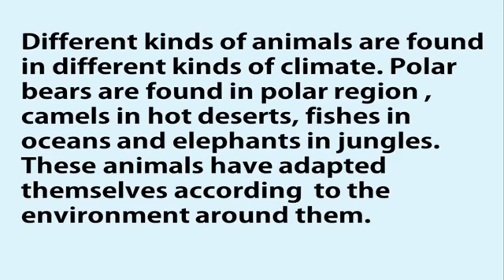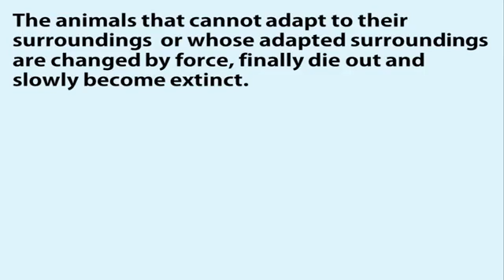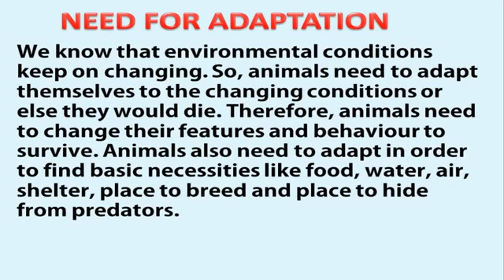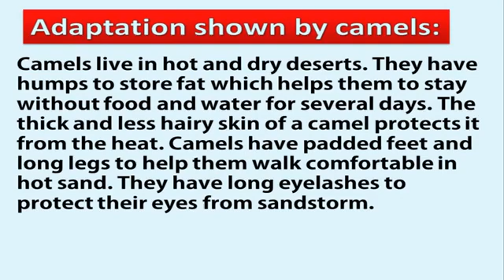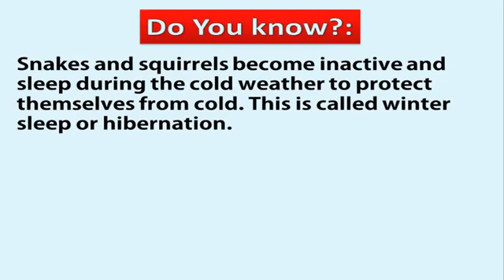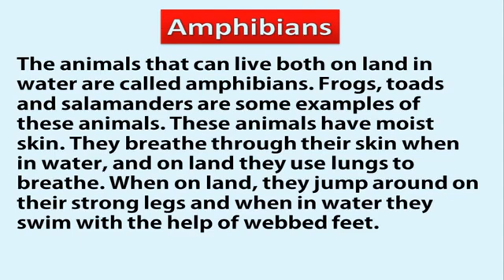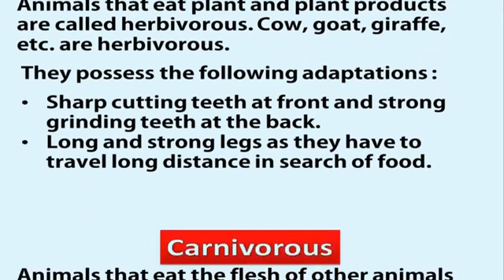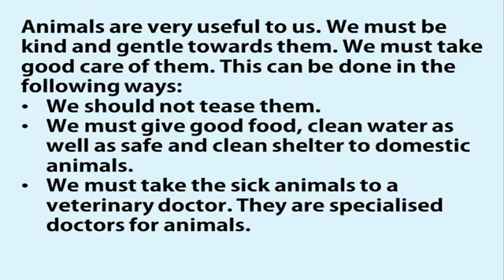Class -4 Science Chapter -11 Adaptations in Animals